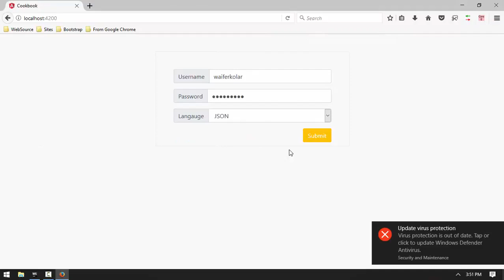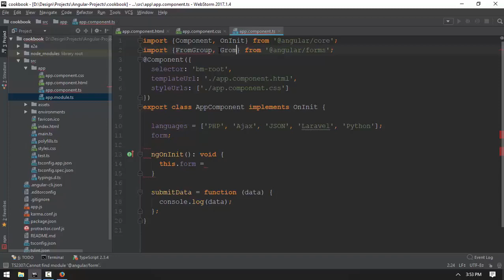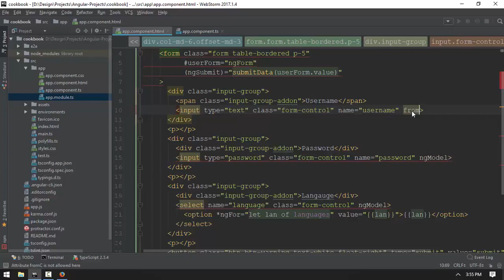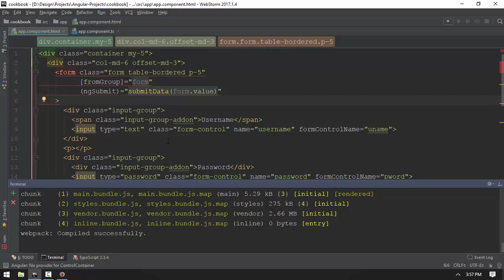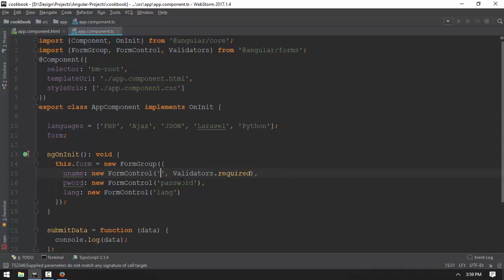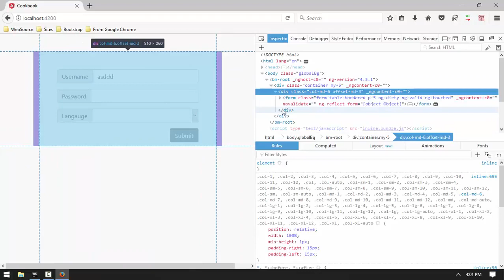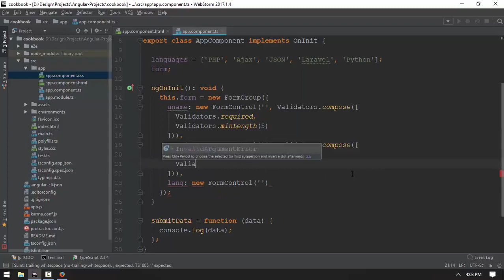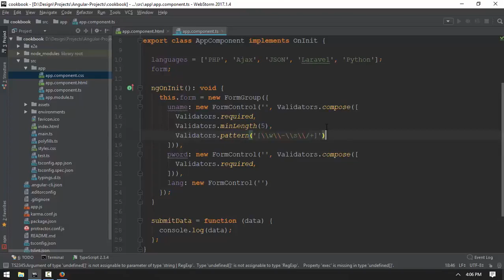043 Modal Driven Form